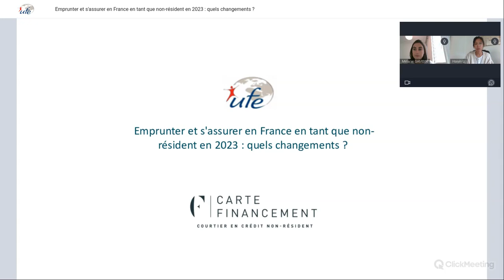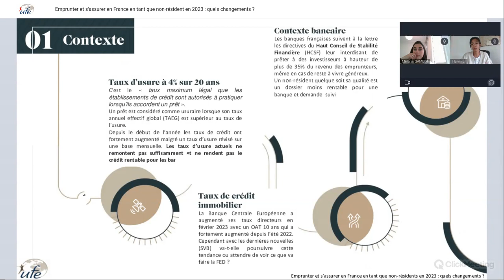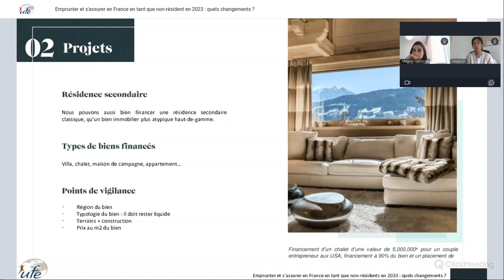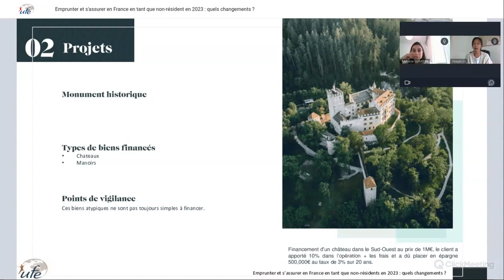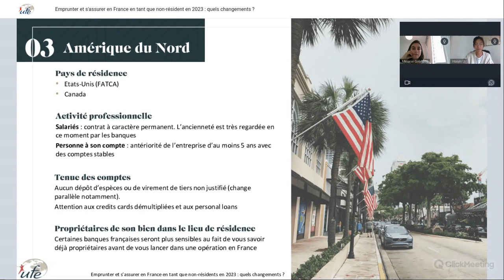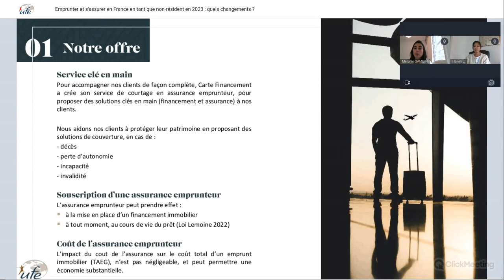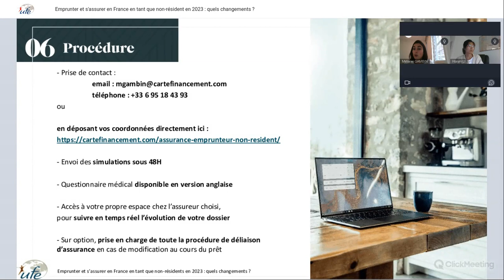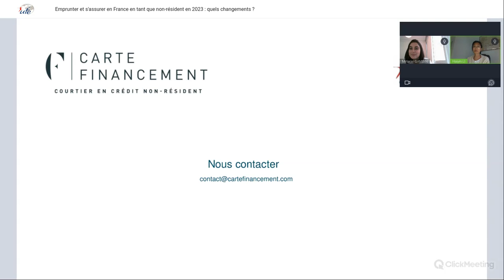Emprunter et s'assurer en France en tant que non-résident en 2023 : quels changements ?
Webinaire du 16 mars 2023 organisé par l'UFE Monde en partenariat avec Carte Financement.

Intervenantes :
- Mélanie Gambin – Courtier en assurance Carte Financement
- Haiyin Li : Courtage en crédit – Conseillère Financement International pour Carte Financement